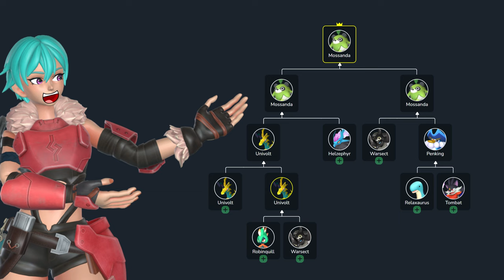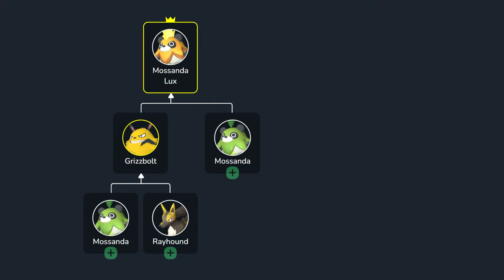How to Make Mossanda OVERPOWERED in Palworld! | Palworld Guide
In this video, we train Mossanda to use military equipment so we can fight a dragon in the next Palworld Video.